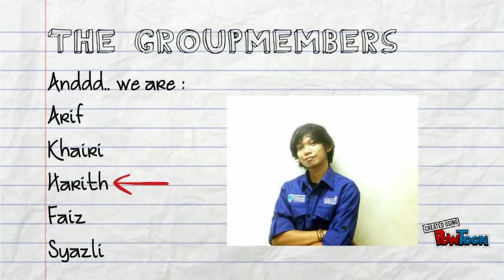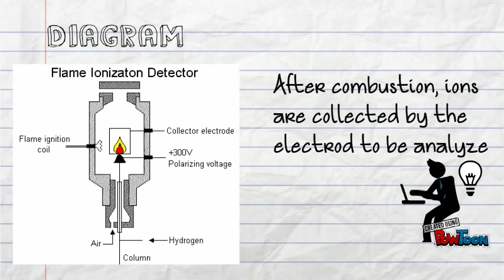gas chromatografy with FID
Gmi Ump Project-- Created using PowToon -- Free sign up -- Create animated videos and animated presentations for free.  PowToon is a free tool that allows you to develop cool animated clips and animated presentations for your website, office meeting, sales pitch, nonprofit fundraiser, product launch, video resume, or anything else you could use an animated explainer video. PowToon's animation templates help you create animated presentations and animated explainer videos from scratch.  Anyone can produce awesome animations quickly with PowToon, without the cost or hassle other professional animation services require.